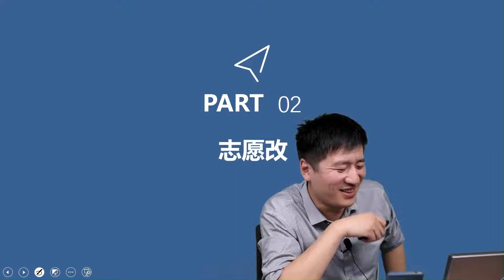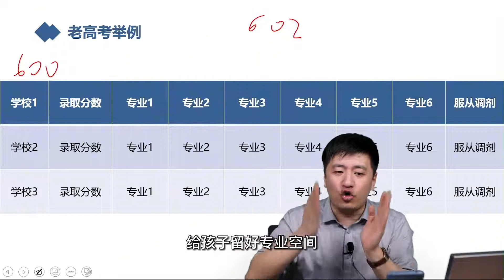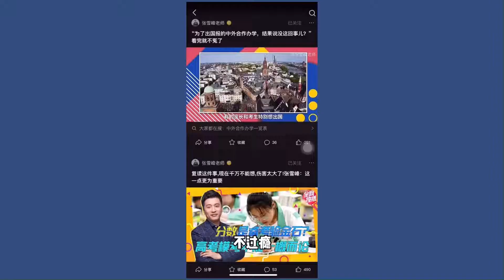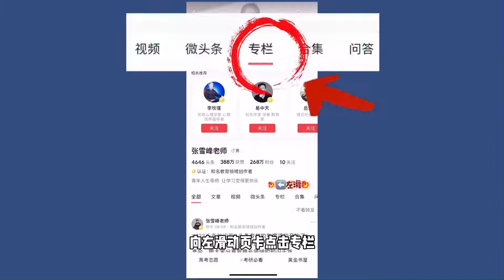这些省份高考生填报志愿请注意！必须要填服从调剂！速看！【考研張雪峰官方頻道】